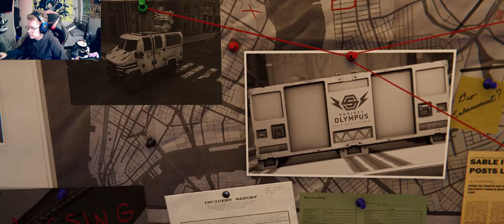SAVING SABIL!!! - SPIDER MAN REMASTERED(PART 25)